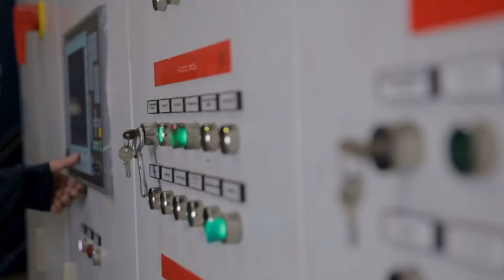Like a Virgin - Madonna Song Cover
Rediscover the magic of "Like a Virgin" with this soulful cover of Madonna's iconic hit. A song about love, renewal, and the joy of finding someone who makes you feel like everything is new again, "Like a Virgin" captures the innocence and excitement of first love. This cover brings a fresh twist to the timeless pop anthem while staying true to the heart of the original. Let the beat take you back to the 80s, where it all began, and feel the rush of love, joy, and new beginnings in every note.